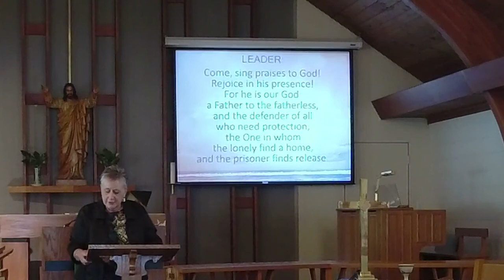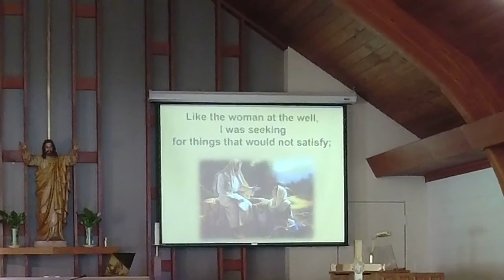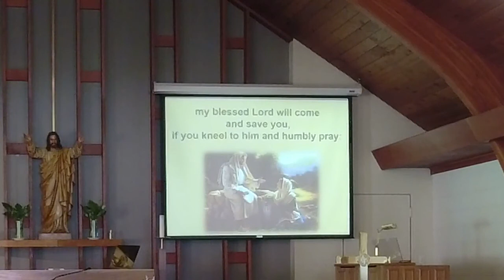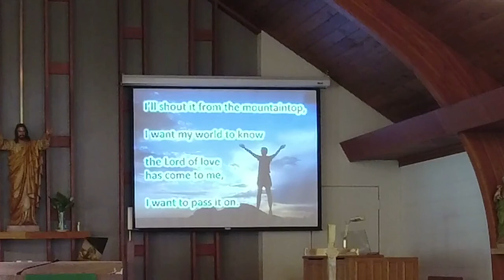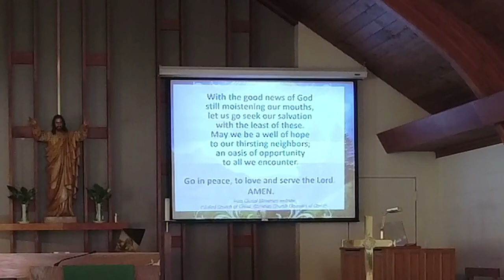06 20 2021a